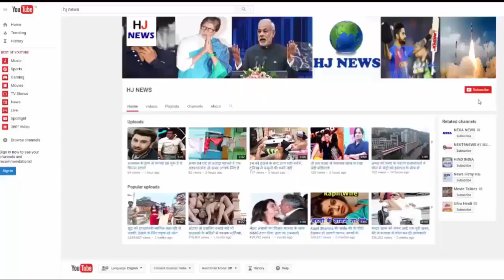सुनील शेट्टी हो चुके थे इस अभिनेत्री के दीवाने, कहानी जानकार आपके होश उड़ जाएंगे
Sunil Shetty, Bollywood's famous actor, did her entry in Bollywood in 31 years. Now she is 56 years old. She often lives in headlines more than her children. Well Sunil is a small family happy family, but you probably do not know once his heart came on an actress.

This actress has been seen in films with Sunil several times. We are talking about actress Sonali Bendre's.

Where Sunil has romanced many times with Sonali in the movies, but, he never tells Sonal about his heart. Not only this, Sonali also liked Sunil, but Sunil was already married before entering the film. Not only this, Sunil's good friend Govinda had told that, if Sunil was not married before, then he would marry Sonali!

HJ NEWS !!